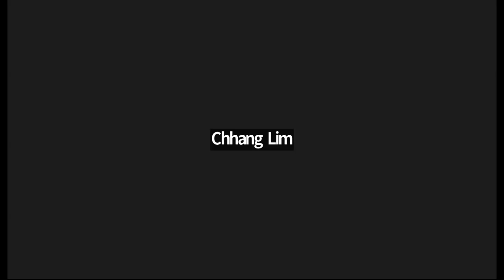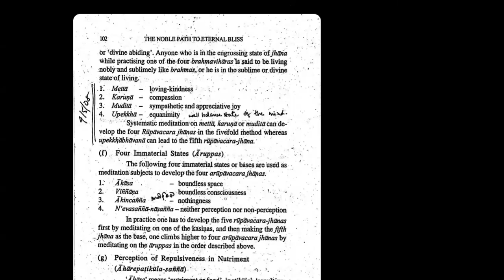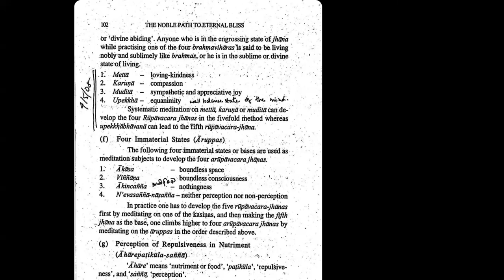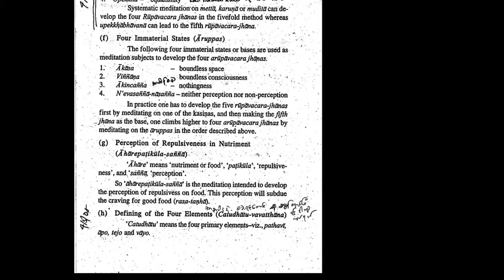🍂🌼វិសុទ្ធិ​មគ្គ​ VISUDDHI MAGGA Pages102 🌺👉Four Immaterial States (A ruppas🌹)🌸 | Ven. Long Kimleang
🍂🌼វិសុទ្ធិ​មគ្គ​ VISUDDHI MAGGA Pages102 🌺👉Four Immaterial States (A ruppas🌹)🌸 by Ven. Long Kimleang
ជីវិត​គឺ​ធម៍​ ធម៍គឺជីវិត